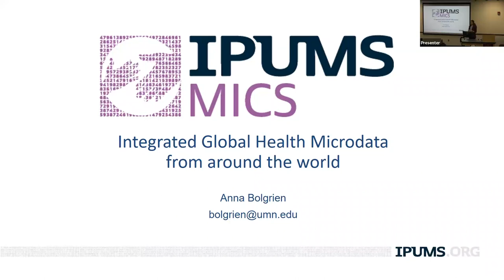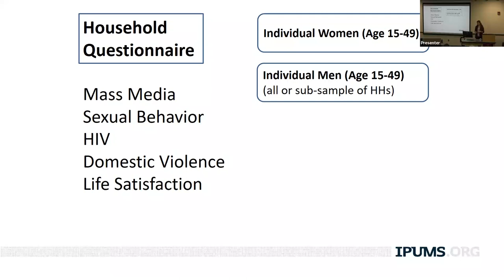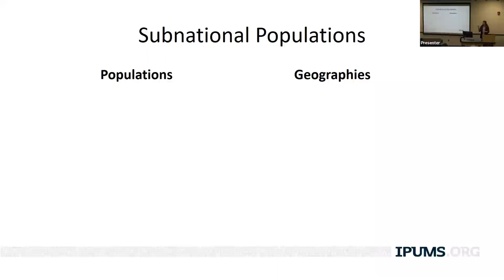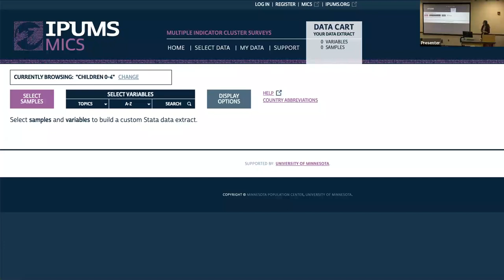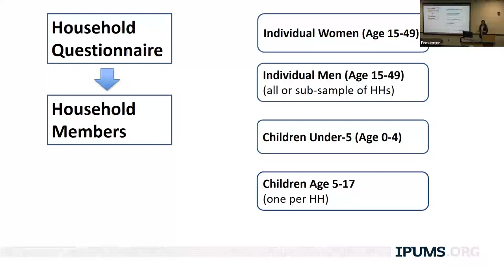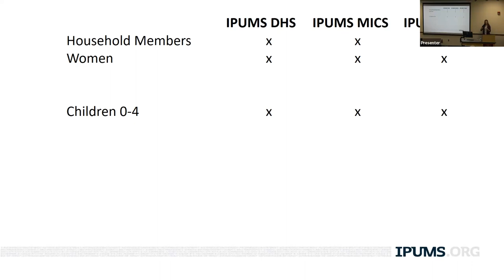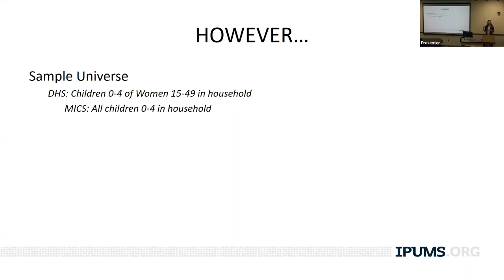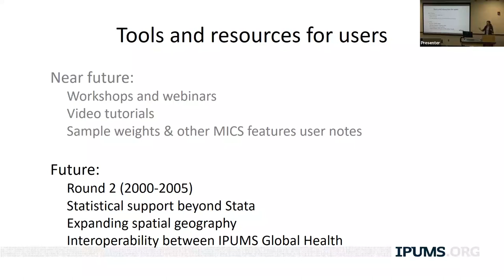Introducing IPUMS MICS: Integrated Global Health Microdata in LMICs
Anna Bolgrien - Research Scientist, IPUMS MICS, University of Minnesota

IPUMS MICS, the harmonized version of the Multiple Indicator Cluster Surveys by UNICEF, is the newest addition to the IPUMS Global Health data collections. The UNICEF MICS surveys collect individual- and household-level data, with a strong focus on children's health and well-being. IPUMS MICS harmonizes and integrates MICS survey data from 88 countries in Sub-Saharan and North Africa, Latin America, Eastern Europe, and Central and South Asia from 2005 to the present. Once released, IPUMS MICS will comprise - and grant free access to - over 1000 variables for women, men, children 0-4, children 5-17, household characteristics, and household members of all ages. This seminar will demonstrate the broad range of topics and vast research possibilities IPUMS MICS generates. We will also show how IPUMS MICS can be used in combination with other IPUMS projects, including IPUMS DHS and IPUMS PMA, creating new possibilities in comparative global health research.

Captions are autogenerated and may contain errors.